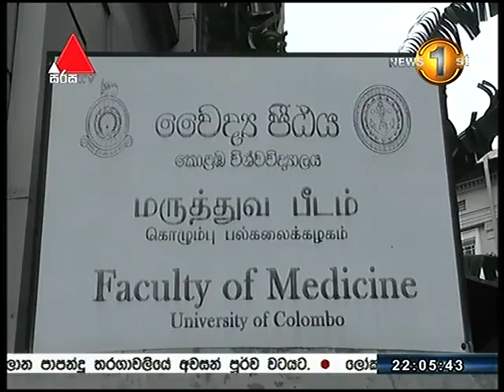මාස 5ක් තිස්සේ ඇනහිට ඇති වෛද්‍ය පීඨ අධ්‍යයන කටයුතු